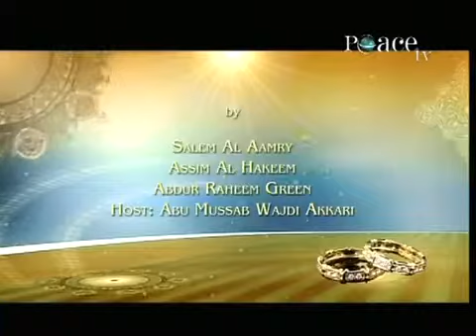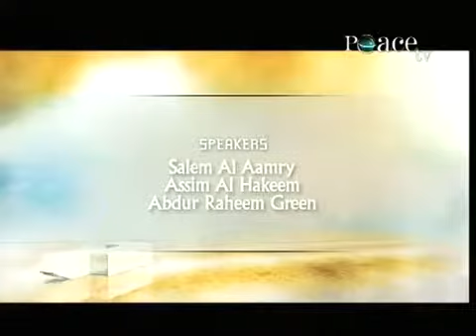Marriage In Islam Episode 22 - 22